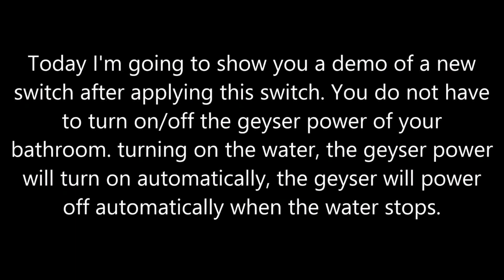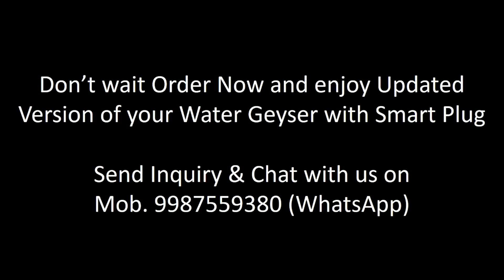Smart Plug For Instant Water Geyser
Innovation is the Way to think beyond imagination and convert idea into Smart Products. We Provide Smart Gadgets for Home and Office Use. We Provide All over India Delivery.
This is very innovative Product for Instant Water geyser who wants to make smart one,
After Installing this Smart Plug, you don’t have on/ off Geyser Using normal electric switch, Using Bathroom water tap Geyser Power automatically turn on/ off.
Price Start from Rs. 950/- Only.